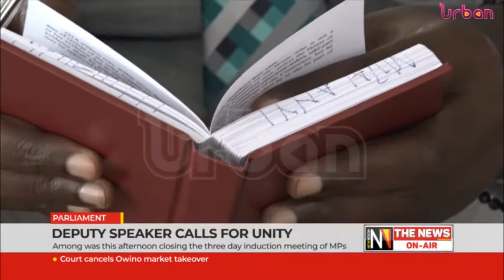Deputy speaker calls for unity